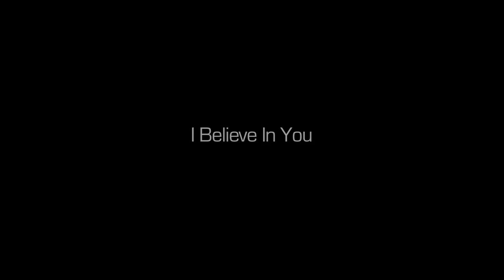I Believe In You by Melbourne Mass Gospel Choir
Melbourne Mass Gospel Choir sings Bob Dylan's I Believe In You, with Suzannah Espie singing lead vocals and band featuring James Black, Peter Luscombe, Ross Hannaford, Steve Hadley and Damian Smith.